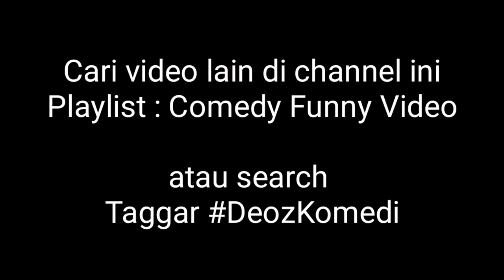KENTUT YANG TERTUKAR - SKETSA KOMEDI - VIDEO LUCU BIKIN NGAKAK WARGA 62 INDONESIA DEOZKOMEDY FUNNY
Kentut yang tertukar adalah sketsa komedi atau Sitkom atau short film atau web series dari DeozProject keluarga ndeso. Bercerita tentang Seorang anak SD yang kedatangan tamu dan kemudian Terjadi lah kelucuan karena kentut yang mengakibatkan teman nya yang bernama ichi pulang. Semoga video buatan kita ini informatif dan menghibur

video lucu 9gag
video kabaret lucu 9 orang
video lucu bayi kembar 9